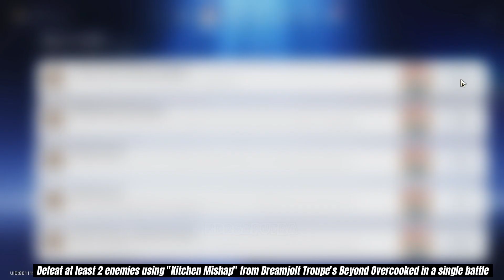Good night kitchen Achievement - honkai star rail hidden Achievement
Good night kitchen Achievemen
Defeat at least 2 enemies using "Kitchen Mishap" from Dreamjolt Troupe's Beyond Overcooked in a single battle
Don't Forget to :